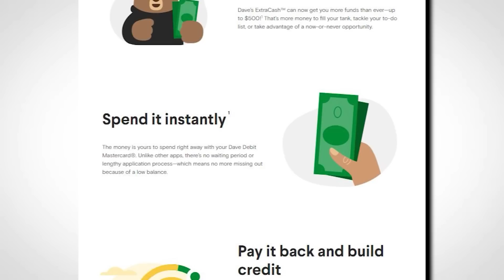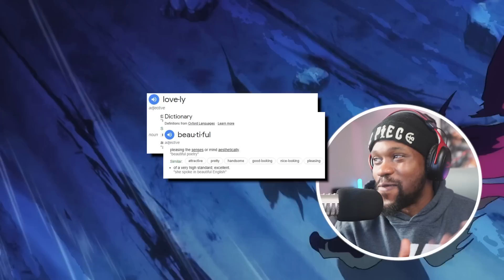AHHHHH KING CAN'T STOP ZORO: THE KING OF HELL!!!!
Sign up for an Extra Cash account and get up to $500 instantly
Instant transfer fees apply. Banking provided by Evolve. Member FDIC.

I AM TROUBLED BUT THIS EPISODE WAS LOVELY!